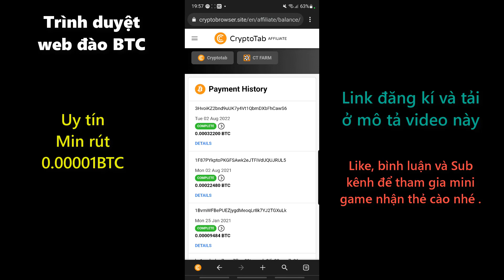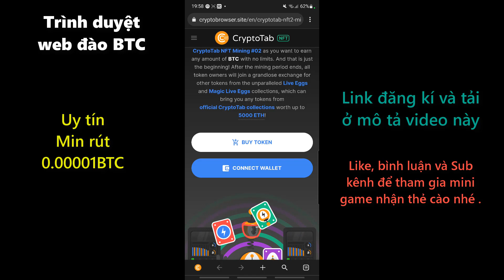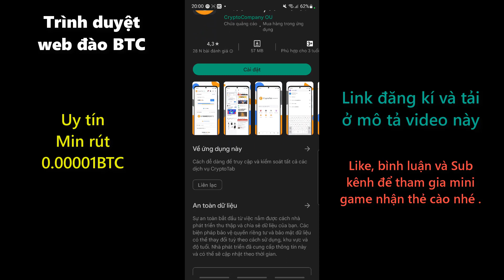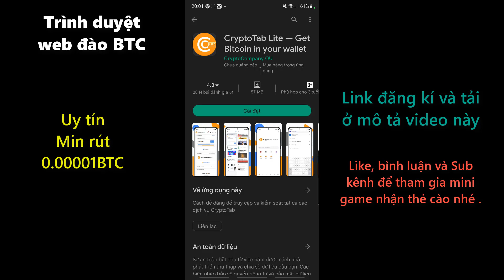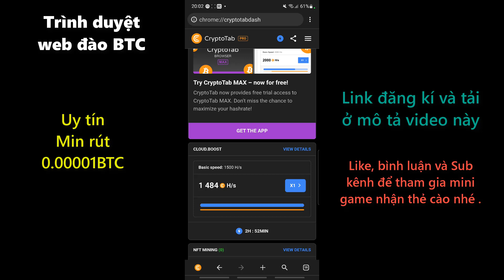Đào BTC trên điện thoại đơn giản Đã Rút tiền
Sushi Nguyễn,